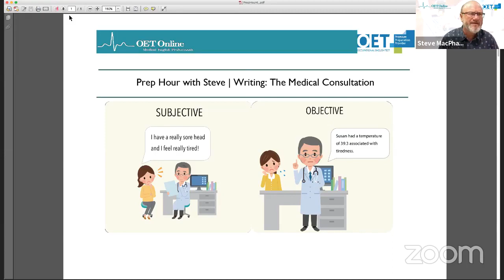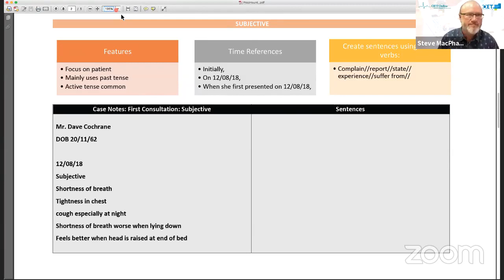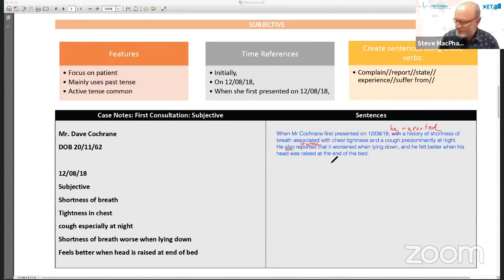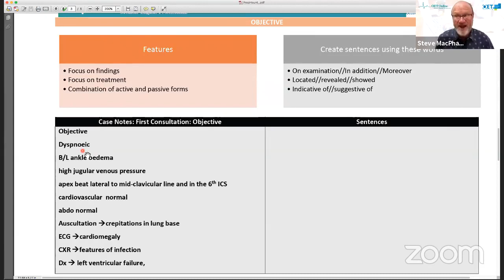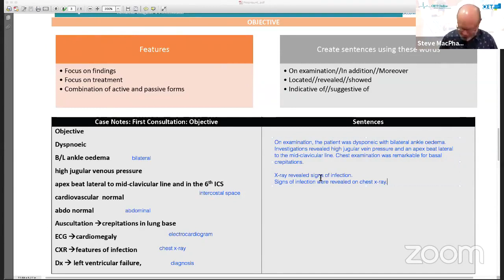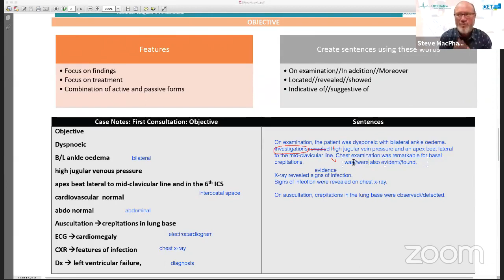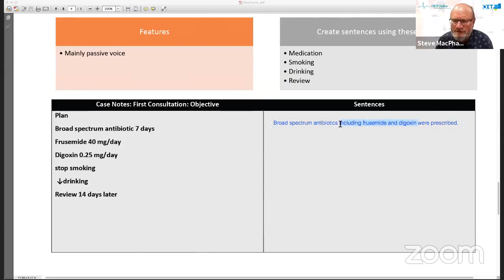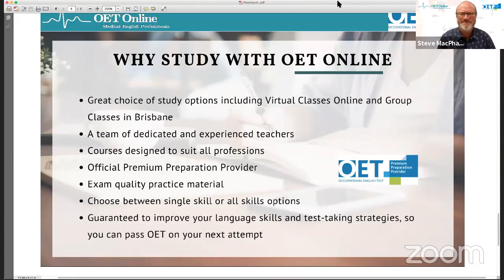OET writing medical consultation by OETonline premium provider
This video is owned by the OET official, which was downloaded from their official Facebook page.